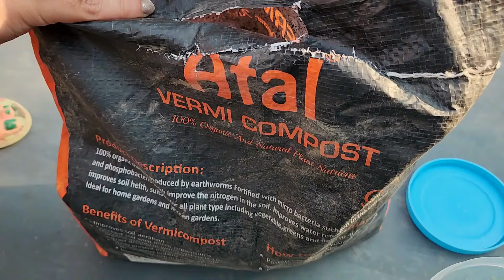अजवाइन के पौधे की पूरी जानकारी / Ajwain plant care, uses and benefits / Herbs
Hi, this is a very important video for people who really want to eat organic herbs, grown at their homes.
In this video, I have shared each and every piece of information on how to grow the Ajwain plant how to care, and how to propagate it.

Read a detailed article on How to Grow Ajwain Plant at home

Happy gardening! 👨‍🌾✂️🌳